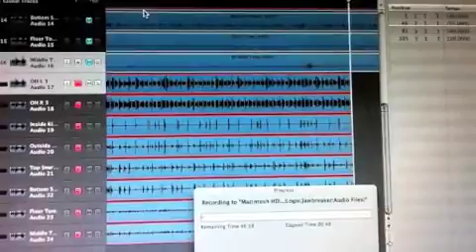TSH Studio Diary - Mobile Part 2.mov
Talk Show Hosts Drum Recording - Studio Diary

Jack Layzell and myself go to a secret location to record the drums to 8 new songs for our debut album "Vacancies"

Part 2

More studio diary videos to come including guitars and vocals.